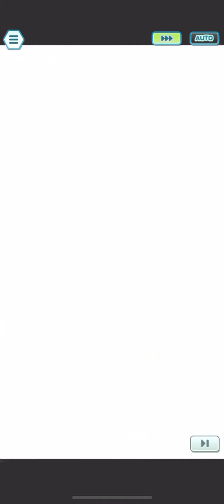Pokémon Masters EX | Unova CS : Season 3 | Week 2 : (Master Mode) (Caitlin) (1500 pts)